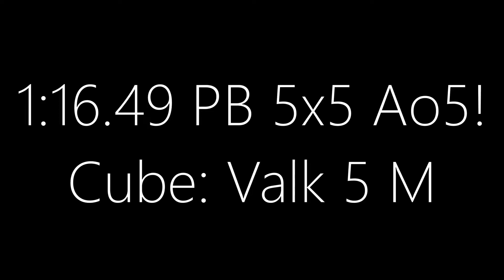1:16.49 5x5 Ao5! Valk 5 M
Times: 1:17.50, (1:13.39), 1:15.19,  1:16.77,  (1:19.17)

Not my PB anymore, but still pretty good for me.